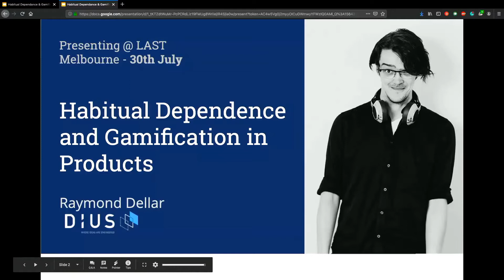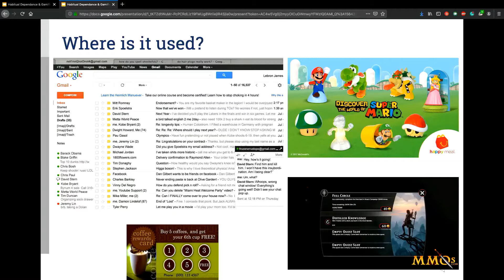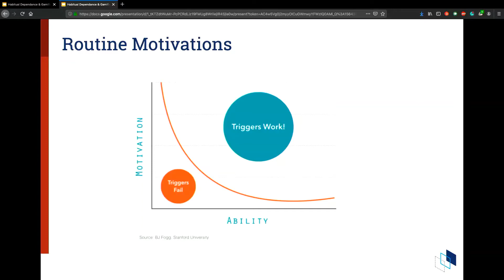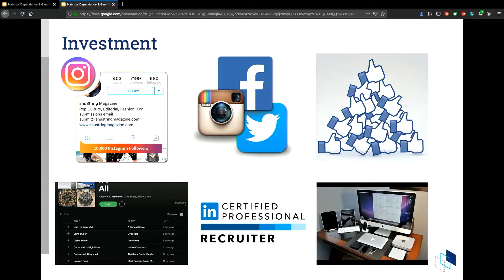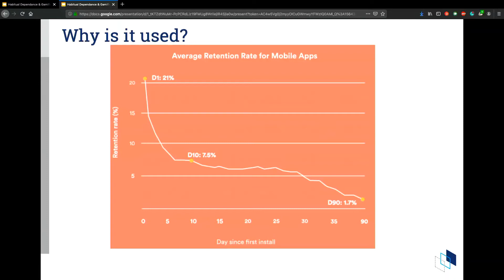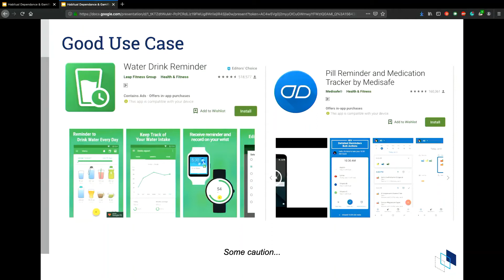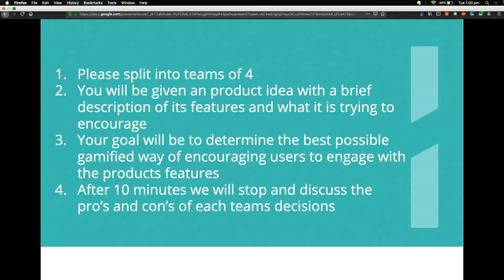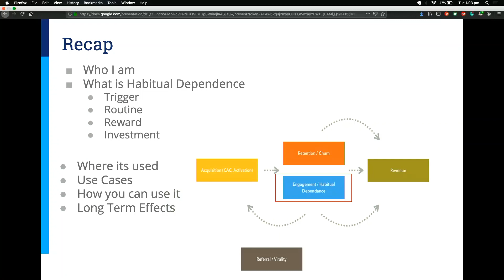Habitual Dependence & Gamification in Products - Raymond Dellar (LAST Conf MEL 2019)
A session at LAST Conference Melbourne 2019.